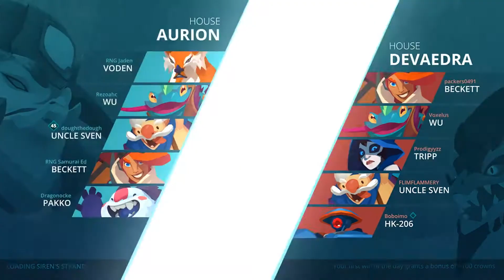[1] ApeX vs. ETA Scrim Commentary by Fourth Oracle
Really great game by ApeX and ETA, it was fun analyzing what exactly was happening between the two of them.

Note: I mentioned that APEX has better mobility about halfway through. I recognize that the team with two assassins obviously has better mobility, I was referring to the ability to rotate back to center point. Definitely could have been clearer.